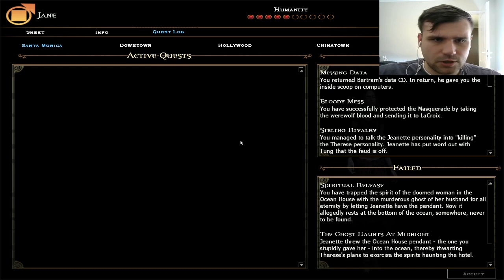Vampire: The Masquerade – Bloodlines Part: 18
Vampire: The Masquerade – Bloodlines is a 2004 action role-playing game , that revolves around well you guess it vampires , i am going with the Tremere clan , cause who doesn't like a little bit of blood magic.